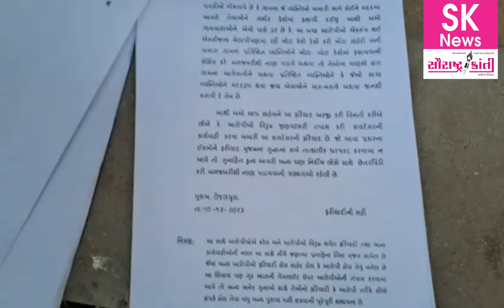બુરખા પહેરેલી મહિલાઓ પહોંચી Police Station કેમ જુઓ ?